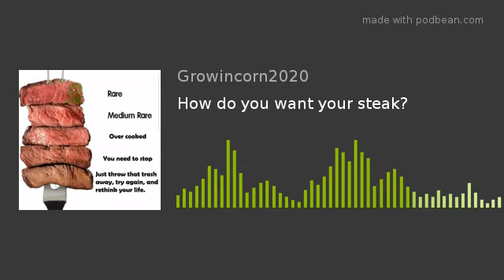How do you want your steak?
We go all over the place on this episode.  How do you like your steak cooked?  Why men don't coordinate fundraisers.   And do you think businesses are open more days a year now than they were 30 years ago?